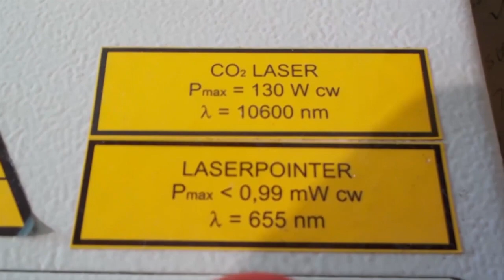Laser Cut relief print 'Hoentje' at Frans Masereel centrum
Using a lasercutter for the first time to make a relief print master and printing it.  Music by The residents. I was Resident at Frans Masereel Centrum in july 2024.